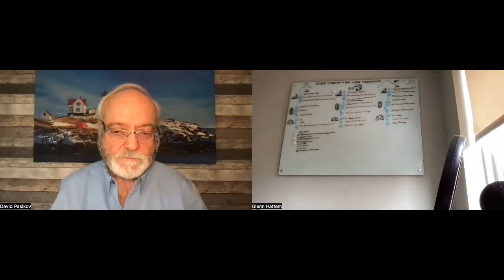90-Day AMPLIFY Podcast Episode 42: David Pasikov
Breakthrough Health & Life Coach Glenn Hattem interviews fellow Life Coach David Pasikov.

Discover my coaching programs at GlennHattem.com/coaching